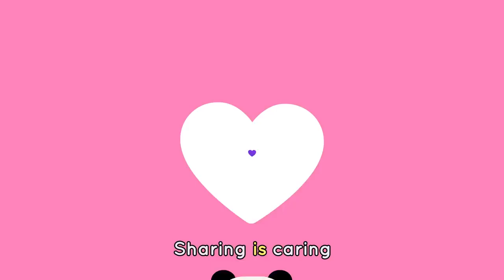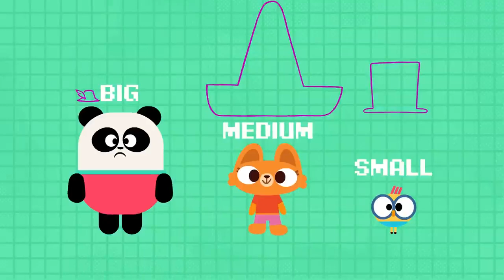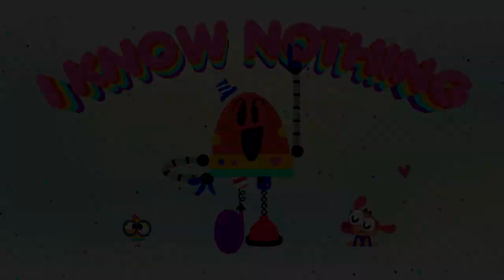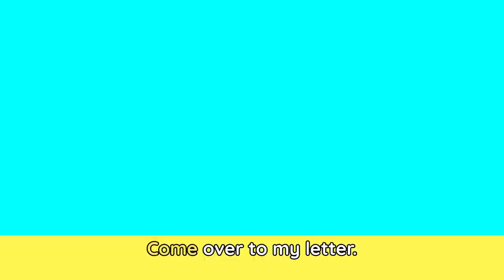BABY BOT knows EMPATHY 🐦 💕+ More Cartoons & Songs for Kids | Lingokids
| More cartoons for kids here ➽ | Get the Lingokids app and start the Playlearning™ adventure! (iOS & Android) ➽

Sing the blues with Lingokids! This playlist of music for children includes relaxing melodies from classic nursery rhymes to our Lingokids originals. Turn up the volume and let the learning adventures flow into your home!

In this cartoons for kids compilation:
00:00 Lingokids intro
00:02 Baby Bot Knows Empathy
06:51 Giving Directions
8:55 Sharing Is Caring
10:57 Twinkle Twinkle Little Star
12:53 Row Row Row Your Boat
14:45 Taking Turns
19:42 Helping At Home
22:01 Baby Bot Knows Robots
27:46 Baby Bot Knows about Bees
33:22 Rhyme Time
35:02 Baby Bot Knows Music
39:45 Baby Bot Knows the Sun
44:32 Ordering by Size!
48:47 Baby Bot Knows the Seasons
53:10 Baby Bot Knows the Water Cycle
58:41 Consonant Blends Song
01:01:00 Lingokids' YouTube Channels